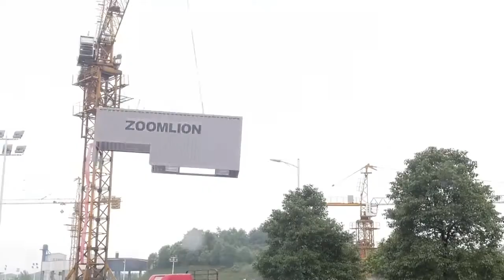Zoomlion Container Module Batching Plant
ZOOMLIONBrand Completion of ZOOMLION’s Container Module Batching Plant involved the 10-day installation of the main building with the entire station taking a speedy 15 days! Breaking traditional on-site installation methods, the site also boasts unique advantages in more accurate measurement and strong adaptability, and since its launch back in 2020, the container mixing plant has been well received by countless clients, earning its spot as the first choice for engineering mixing plants.